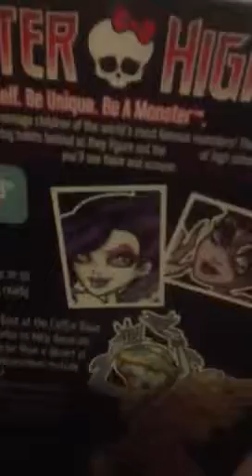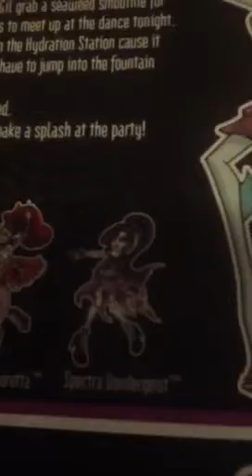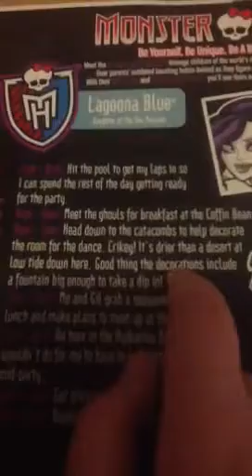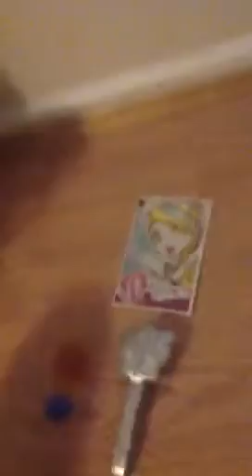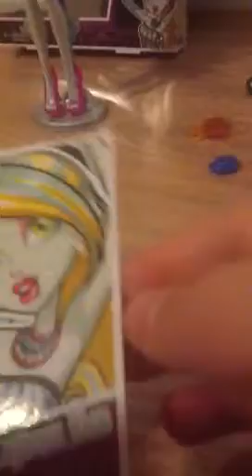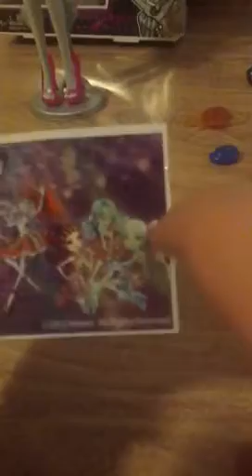Monster high- lagoona blue dot dead gorgeous review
Yeew that makes 3 lagoonas in total lol